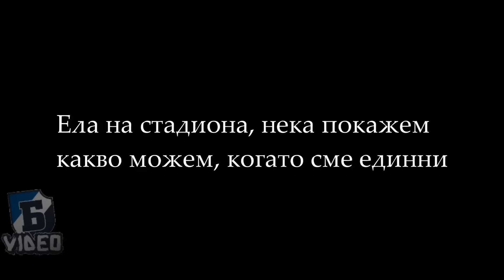Левски - Лудогорец, 23.04.2016: Бъди там!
Сектор Б